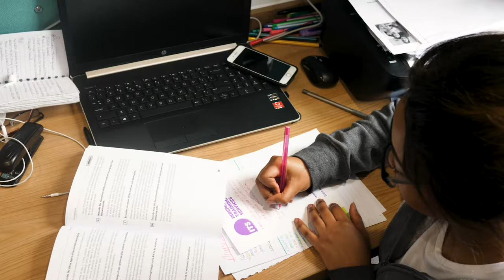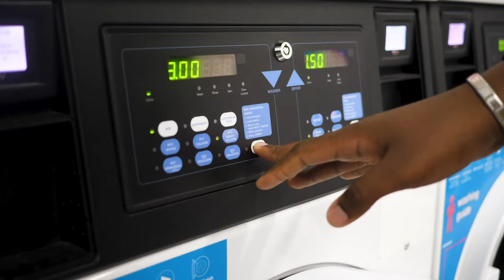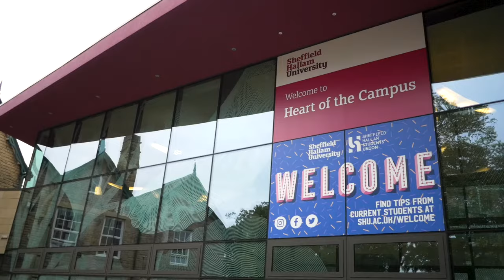Take a look around The Elements at Sheffield Hallam University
A mix of 4, 5 and 6 bed cluster flats. All rooms have en suite bathrooms and share a kitchen and dining area. There are also some self-contained flats. Just a 10- minute walk from the city centre and close to Collegiate Campus. It’s next to three supermarkets and near the popular student area of Ecclesall Road. As well as the brilliant location, The Elements has a gym, cinema room, quiet study area, common room TV and pool table and a private outdoor courtyard.